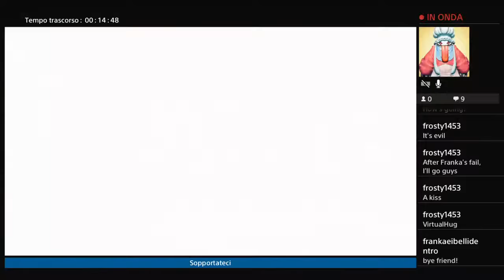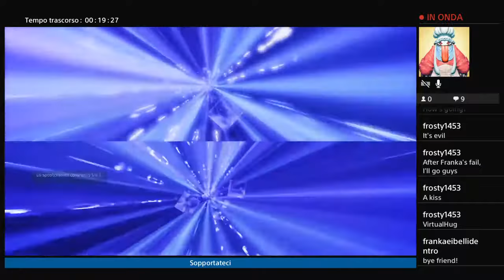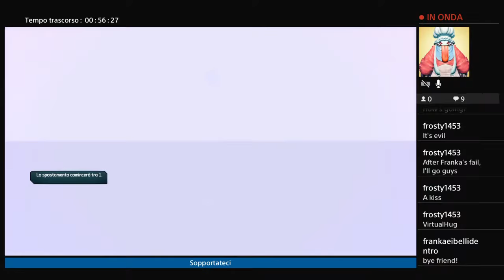Borderlands 2 - PS4 - Coop - Modalità Vero Cacciatore - Three Horns Valley - Live con Lino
Aiutateci a far conoscere il nostro canale con un semplice gesto come mettere il like e iscrivendovi attivando la campanellina.

Quello viola: FrankaeiBelliDentro